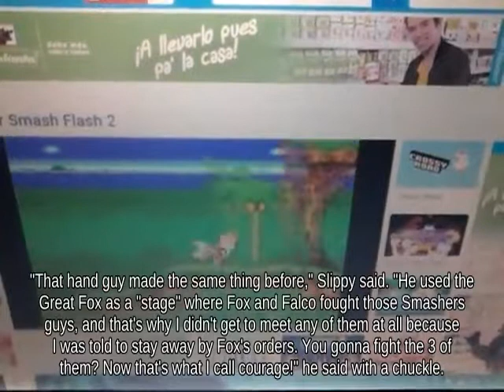KO Peach on Rainbow Cruise below Fast fall Port Town Aero Dive | Brawl